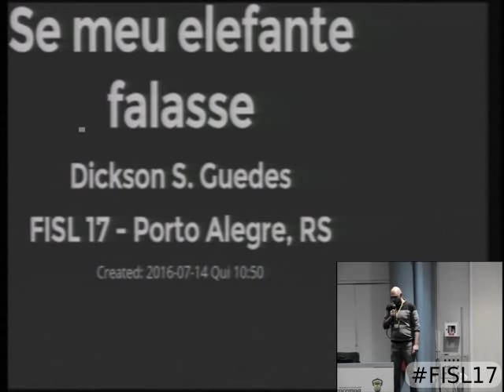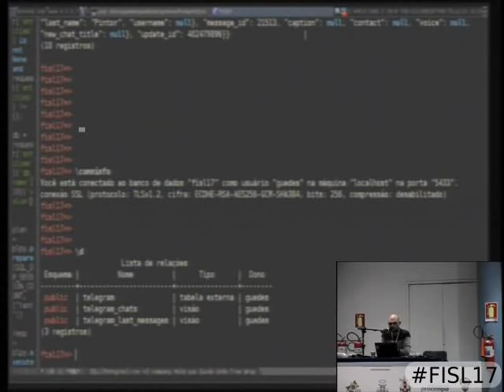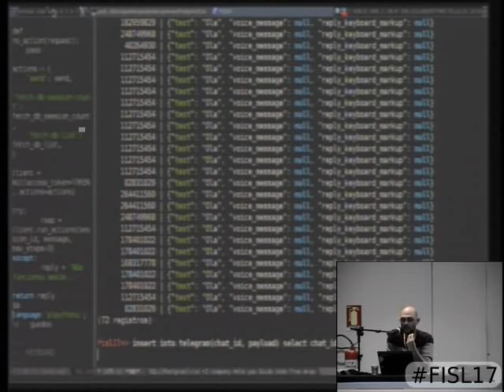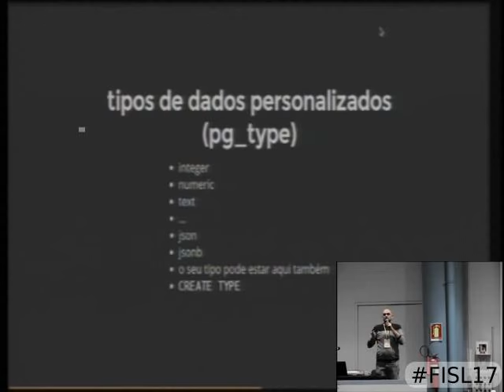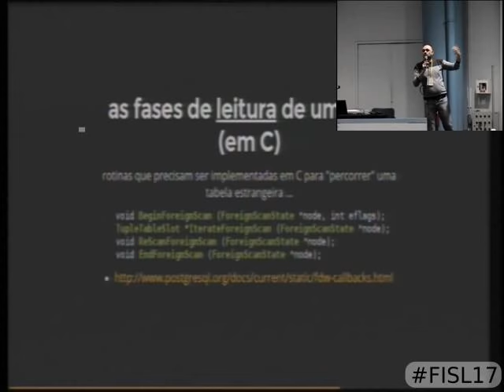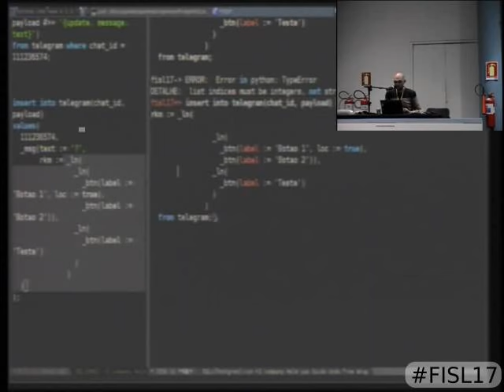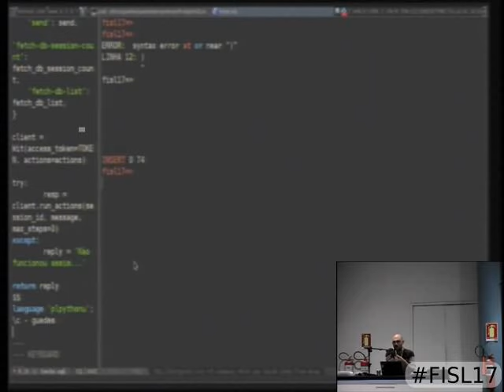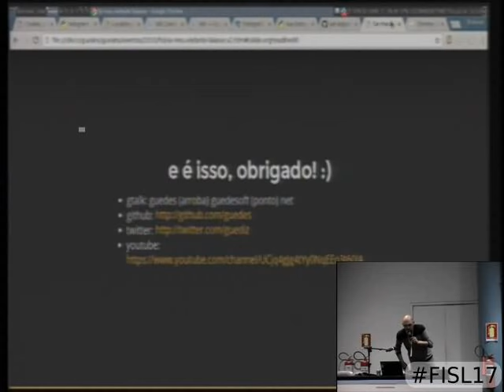Se meu Elefante falasse...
Nesta palestra será demonstrado como é possível utilizar toda a maquinaria de extensibilidade do PostgreSQL para criar um bot para o Telegram, utilizando Foreign Data Wrappers, Background Workers, JSON, Python e, claro, PostgreSQL.

Dickson S. Guedes